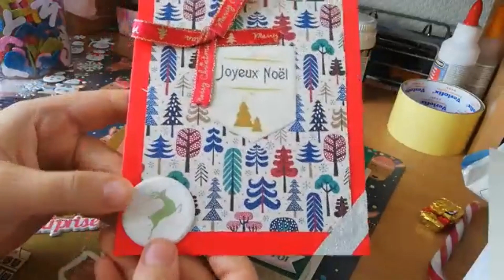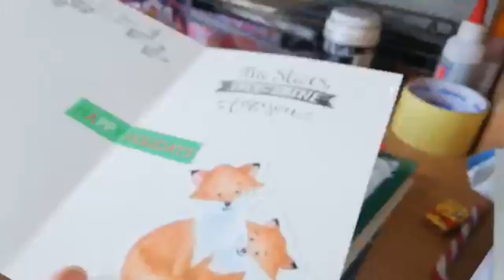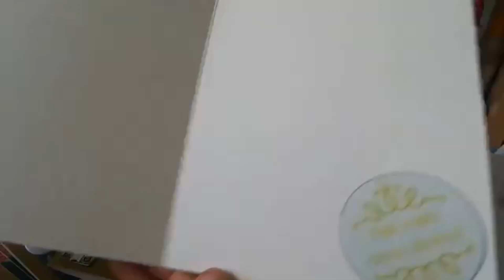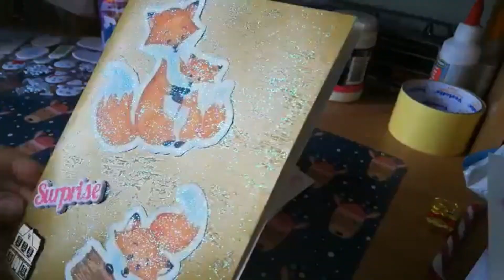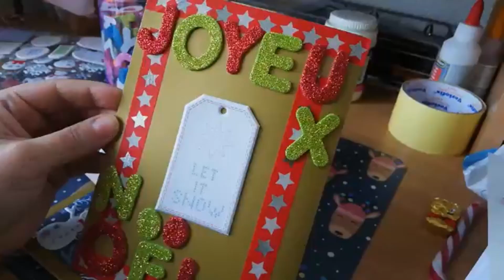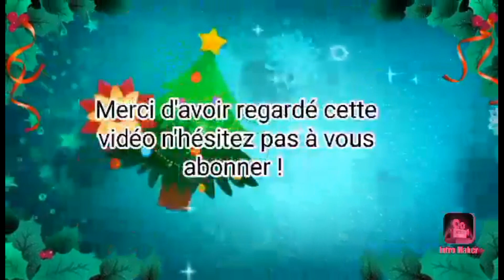Présentation de création Scrap, DIY Noël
Bonjour a toute et tous ! dans cette vidéo je vous fait une présentation de DIY, Scrap sur le thème de Noël. n'hésitez pas a vous abonner, liker et commenter je vous met ci(dessous les liens vers ma page facebook et instagram !